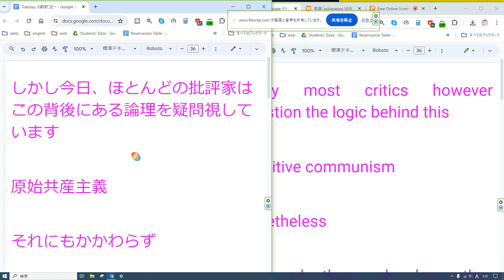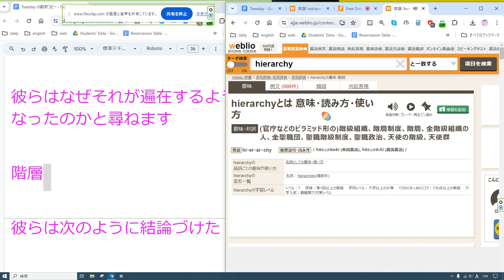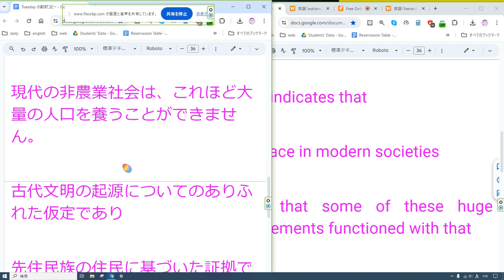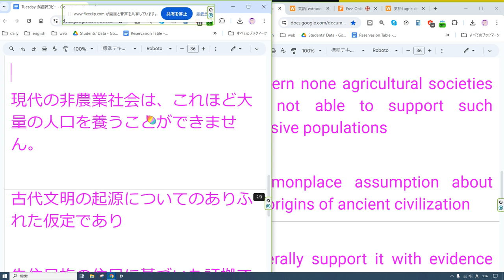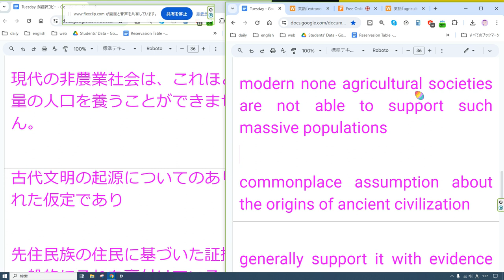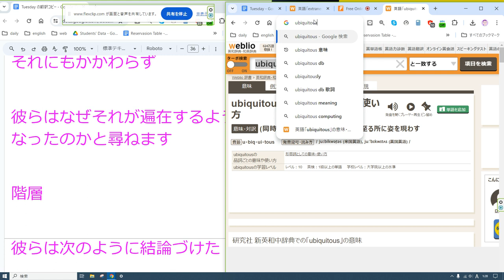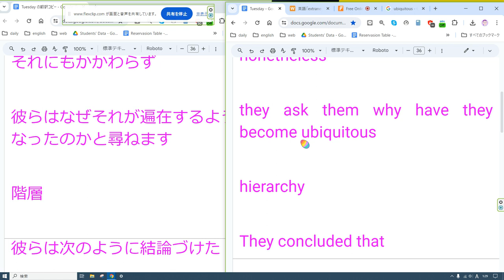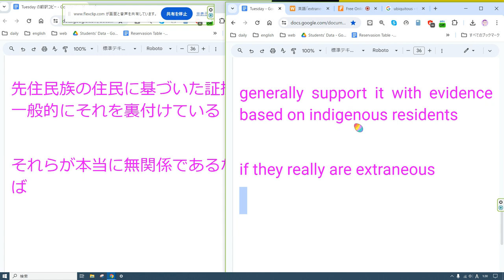えいご おんどく 177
しかし今日、ほとんどの批評家はこの背後にある論理を疑問視しています

原始共産主義

それにもかかわらず

彼らはなぜそれが遍在するようになったのかと尋ねます

階層

彼らは次のように結論づけた

これはそれを示しています

現代社会に導入されている

そして、これらの巨大な集落のいくつかはそれによって機能していました

現代の非農業社会は、これほど大量の人口を養うことができません。

古代文明の起源についてのありふれた仮定であり

先住民族の住民に基づいた証拠で一般的にそれを裏付けている

それらが本当に無関係であるならば

today most critics however question the logic behind this

primitive communism

nonetheless

they ask them why have they become ubiquitous

hierarchy

They concluded that

this indicates that

in place in modern societies

and that some of these huge settlements functioned with that

modern none agricultural societies are not able to support such massive populations

commonplace assumption about the origins of ancient civilization

generally support it with evidence based on indigenous residents

if they really are extraneous